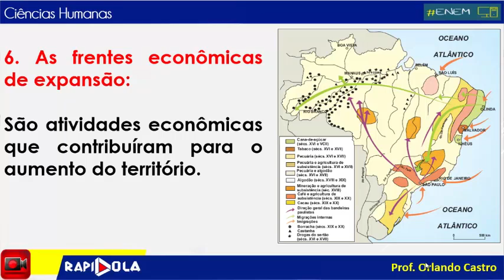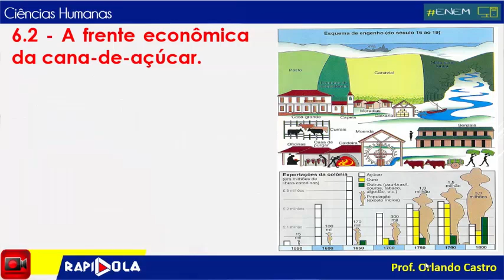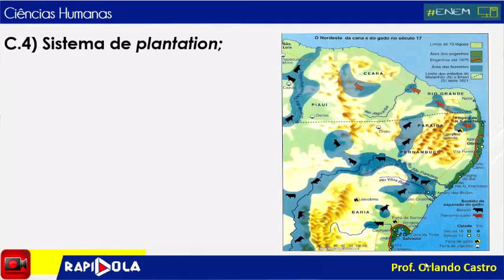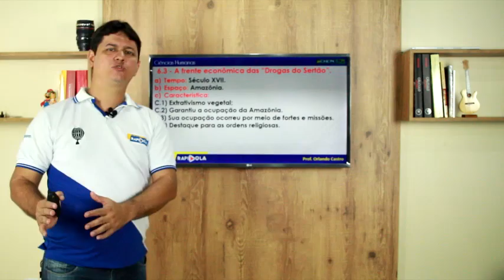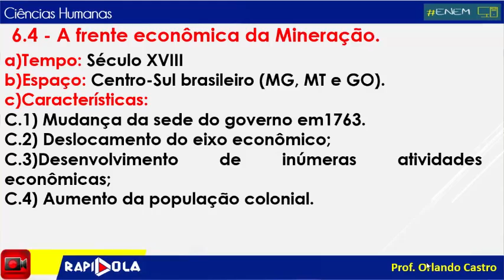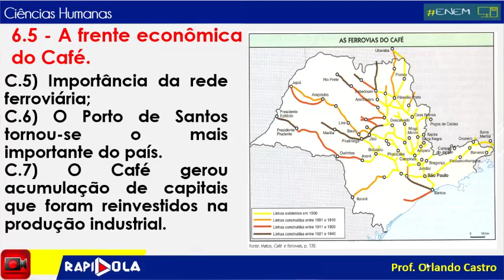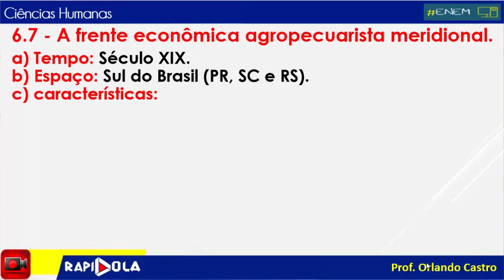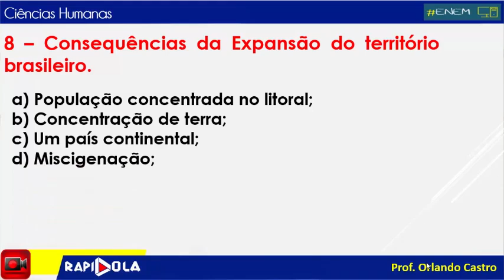A FORMAÇÃO TERRITORIAL BRASILEIRA - Parte II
A Formação Territorial Brasileira - Parte II, com o Professor Orlando Castro.